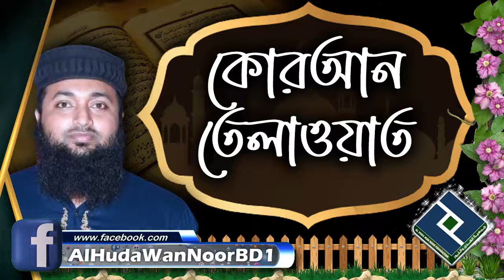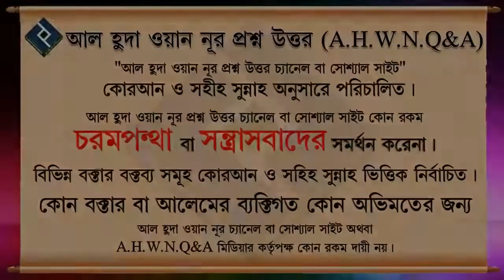কোরআন তেলাওয়াত শোনা অবস্থায় বই পড়া বা অন্য কোন কাজ করা কি জায়েজ ᴴᴰ┇শাইখ আজিজুর রহমান মওদুদ